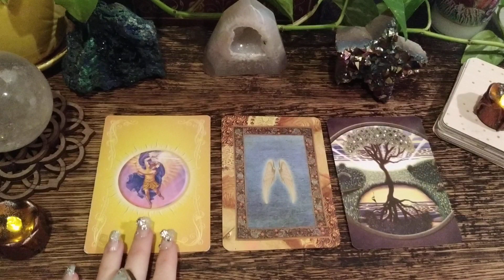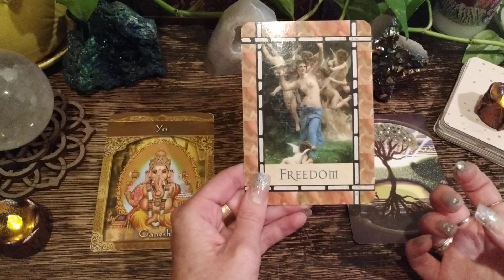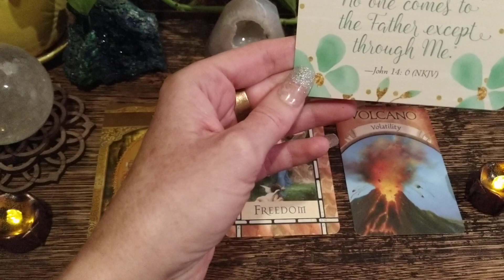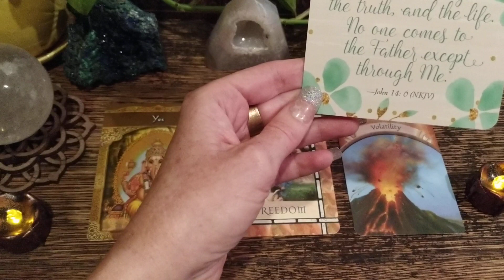TAURUS ♉Highest Timeline Reading! 💜🌹💛🙏Feb 8-15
💎CRYSTAL SHOP & Personal Readings